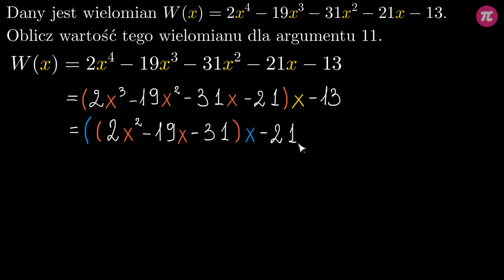Dzielenie wielomianów schematem Hornera #6 [ Wielomiany ]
Z tej wideolekcji dowiesz się:
  - jak obliczać wartości wielomianu z użyciem schematu Hornera,
  - jak dzielić dowolne wielomiany przez dwumian postaci x−c wykorzystując schemat Hornera.

PLAYLISTA
Ta wideolekcja jest częścią playlisty [ Wielomiany ]:
Z tej playlisty dowiesz się, jak rozpoznawać wielomiany oraz czym jest pierwiastek wielomianu. Nauczysz się jak sprawdzać czy dana liczba jest miejscem zerowym wielomianu. Poznasz metodę dodawania, odejmowania, mnożenia oraz dzielenia wielomianów. Nabierzesz umiejętność pisemnego dzielenia wielomianów oraz dzielenie z wykorzystaniem schematu Hornera. Zobaczysz, w jaki sposób przeprowadzić dowód skuteczności schematu Hornera. I nauczysz się, jak szukać całkowitych oraz wymiernych pierwiastków wielomianów o całkowitych współczynnikach.

Tutor: Patryk Bojarski
Konsultacja: Zofia Wiśniewska
Grafika podsumowania: Agnieszka Opalińska
Materiały: Patryk Bojarski
Redakcja: Małgorzata Załoga